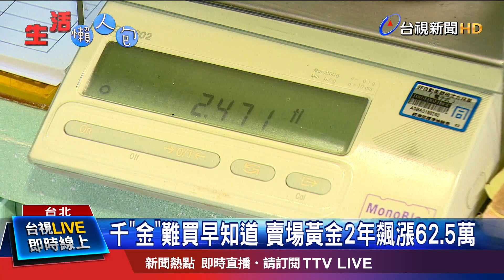疫情影響金價看漲 黃金條現價1公斤185.5萬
今年受到新冠肺炎疫情衝擊，國際黃金價格，從3月開始一路上漲，最近有網友在美式連鎖賣場的臉書社團上，貼出2年前的金條，當時售價1公斤約123萬，沒想到2年過後，價格飆漲，來到185.5萬元，前後相差62.5萬，讓po文民眾大嘆，千金難買早知道！